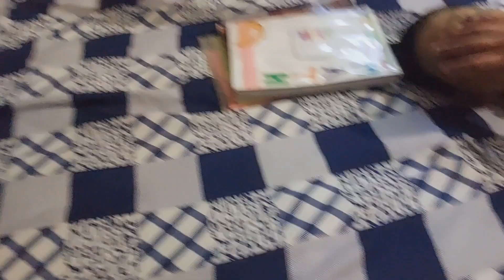Aaj Kahan a gaye ham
your quris
Aaj Ham kahan a gaye
Shivani ke friend ne kya kar diya hai
Avnish singh vlog
Avnish singh vlog video
Raat Ke 10:00 Baje Lagi Bhookh
10:00 Baje Banai Maggi
Abhay ne kiya banaya aaj
Akirti 10 pm Khai Maggi
Kana kam pad gaya